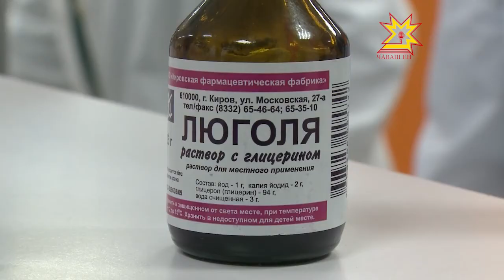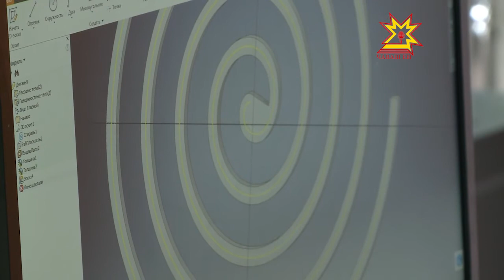Второй региональный чемпионат JuniorSkills в самом разгаре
Более 80 школьников из Чувашии уже второй день соревнуются за звание лучших в своей компетенции. С будущими инженерами, программистами и химиками познакомились мои коллеги.